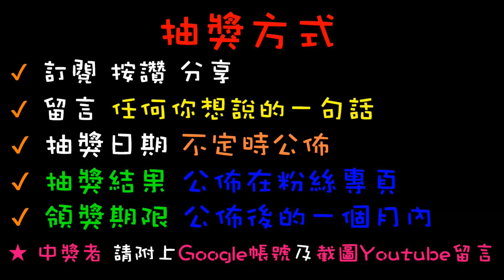【終結Jean】小巷子內意外發現一整排娃娃機!!!檯性竟然都超好打!?出貨超輕鬆!?[台湾夾娃娃UFOキャッチャー UFO catcher คลิปตุ๊กตา Clip búp bê]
抽獎或辦活動會在粉絲專業舉辦
快追蹤喲~